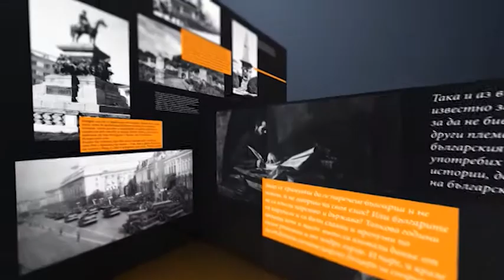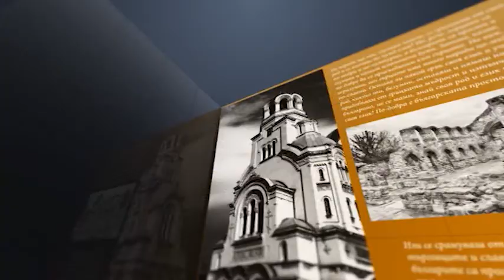Щрихи от миналото 13.2.2024